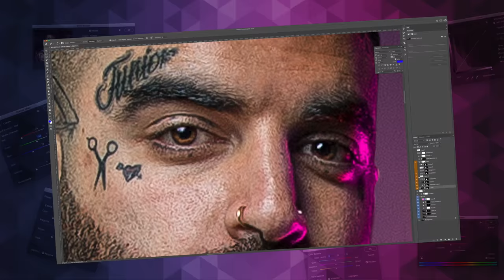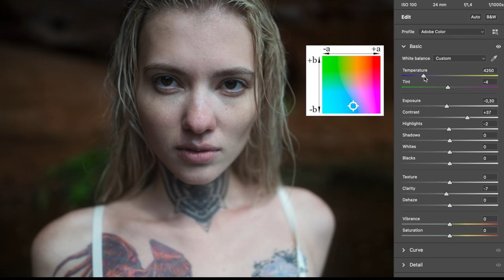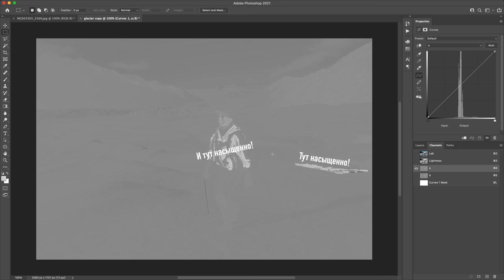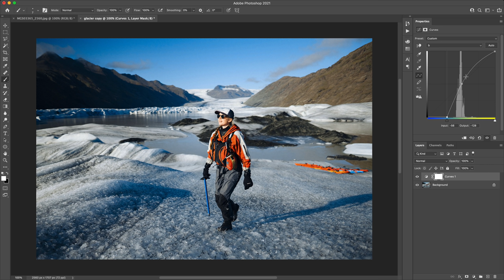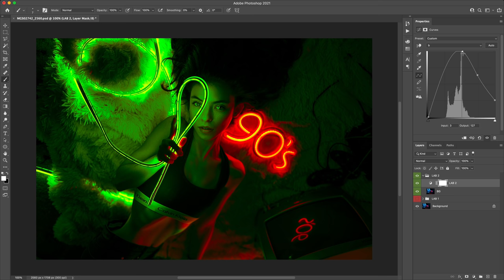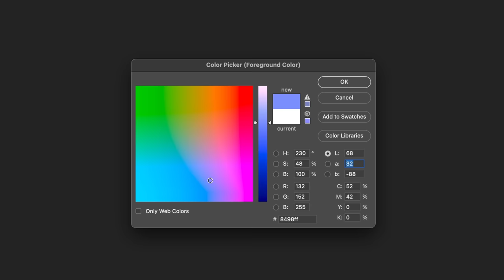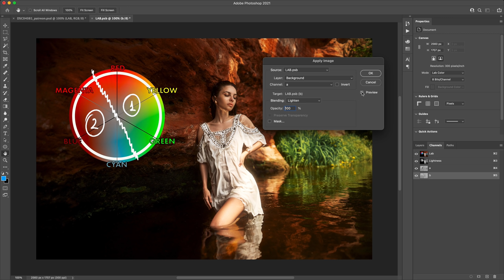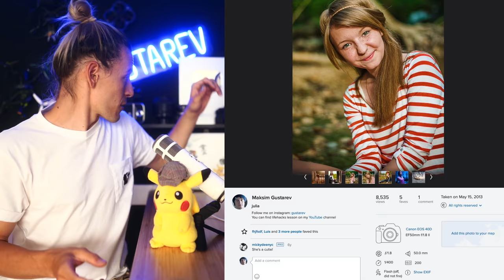Объясняю LAB / ГАЙД по схлопыванию оттенков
♥️ Всем котиков! 🐱